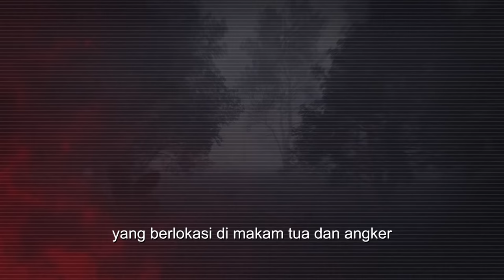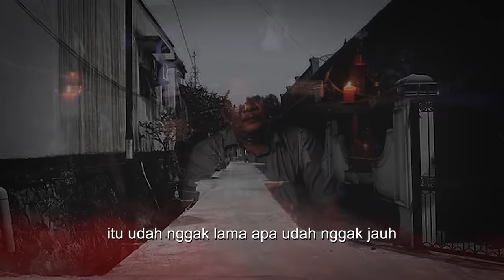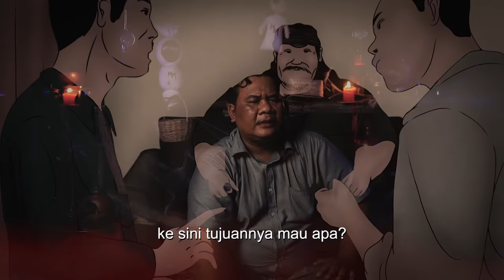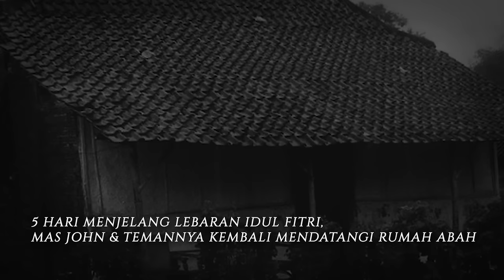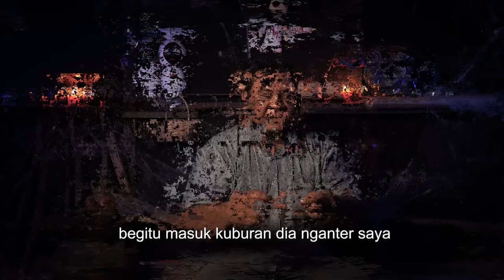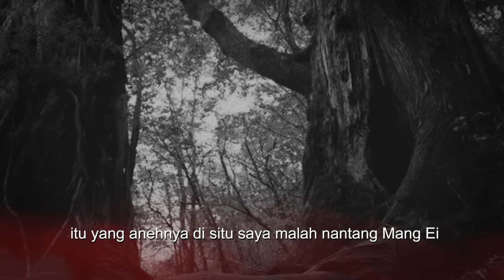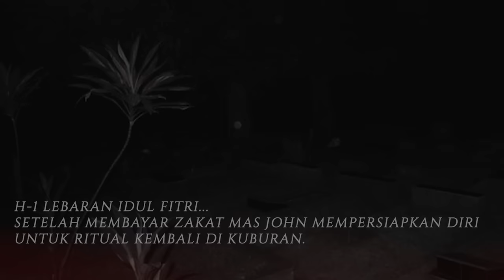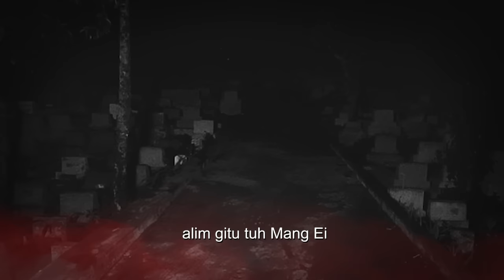TERPAKSA.. BUTUH DUIT BUAT LEBARAN SOPIR TRUK INI LAKUIN PESUGIHAN JUAL KINANG DITENGAH KUBURAN !!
Kesaksian Mas John yang sedang libur menjadi sopir truk gandeng di tahun 2018 mengalami kejadian mistis saat mencari lokasi pesugihan bersama Atok dan Udin sampai mendatangi 3 tempat sekaligus yang berada di Jawa Barat. Mas John dan teman-temannya memutuskan untuk melakukan ritual pesugihan jual kinang kepada makhluk ghaib disuatu kuburan selama 3 malam sebelum lebaran idul fitri dengan kondisi tanpa busana sama sekali. Apa yang selanjutnya terjadi pada Mas John? simak video ini sampai tamat JANGAN DI SKIP !

Narasumber : Mas John